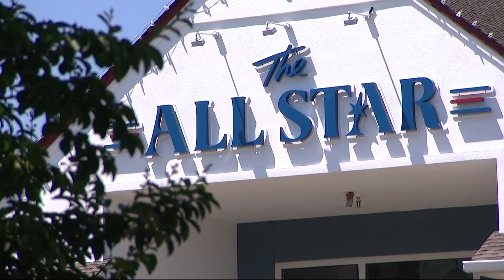We’re Open: The All Star bowling alley in Riverhead survives pandemic with help from Barstool Sports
An East End bowling alley was able to survive the pandemic after getting help from Barstool Sports.